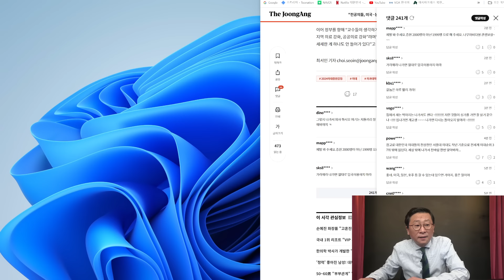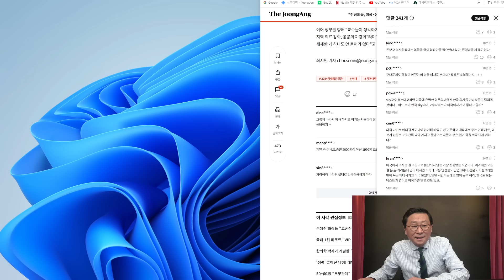尹정부에 전공의들 난리났다! 싱가폴, 미국에서 의사 시험 준비중! 노환규 또 충격발언!